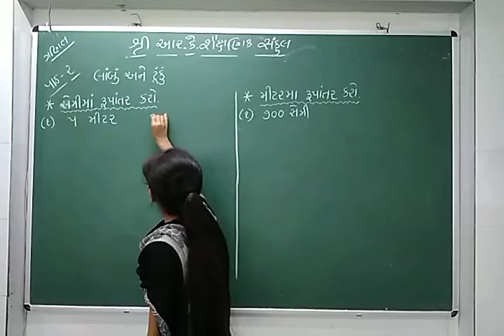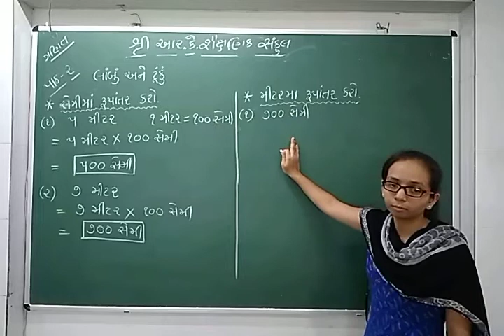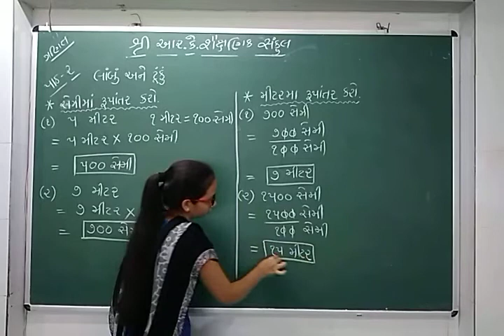std-4 maths path-2